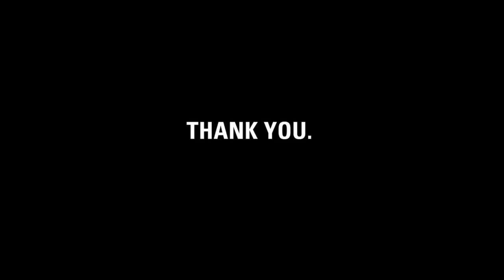Thank you, David.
charity: water staff made this video for David to thank him for doubling each donation given to his campaign to raise money for clean drinking water. David will use the money to build wells as a gift to both his parents who were both born in September.

David, it's charity: water's fifth birthday.  But the celebration isn't about us -- it's about you.  You've joined our mission to end the water crisis.  You supported our cause.  You've inspired us.